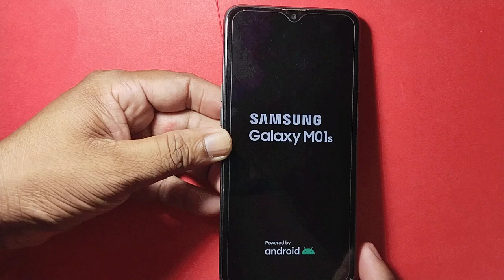Samsung M01s Disassembly & Teardawn ! 2023